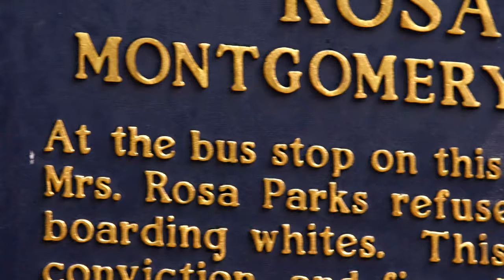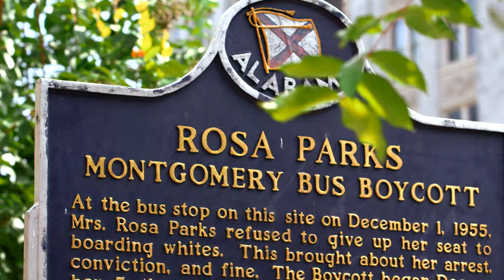Rosa Parks and the Montgomery Bus Boycott: 60 Years Later - Fast Facts | History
On December 1, 1955 Rosa Parks refused to give up her seat on a bus in Montgomery, AL and sparked the American Civil Rights movement of the 20th century.